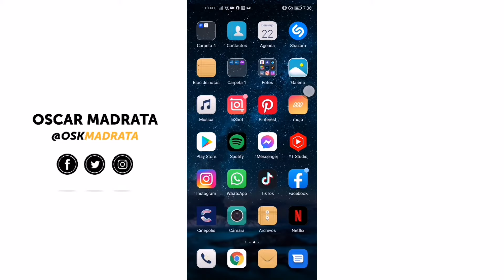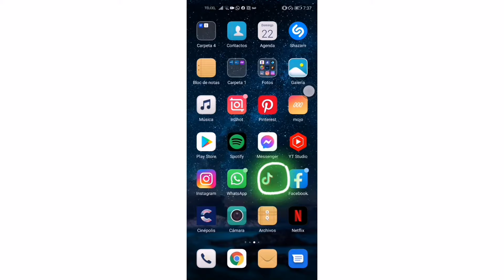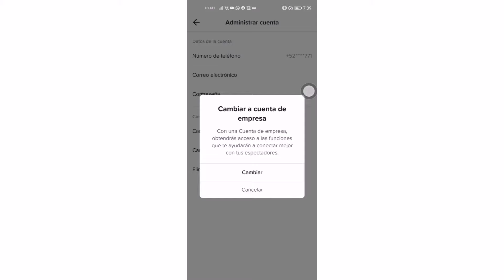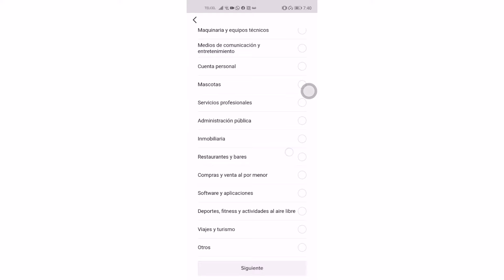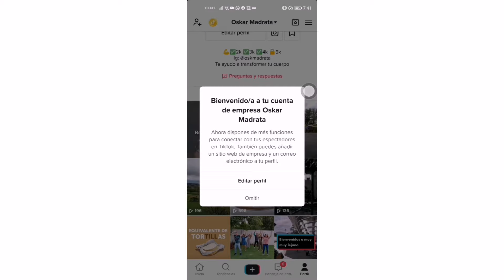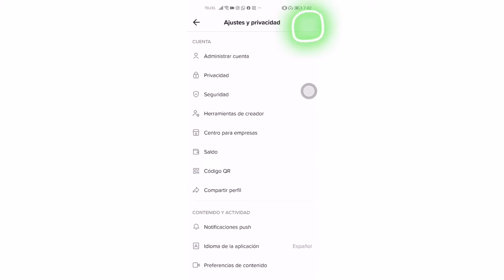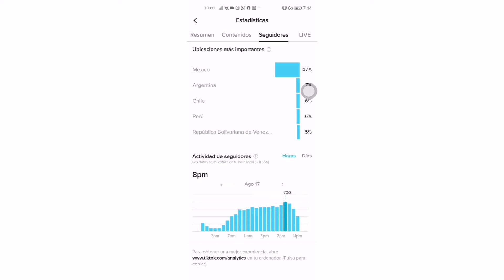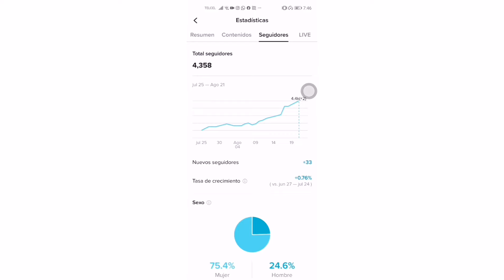como activar la cuenta pro en TIK TOK | cuenta empresarial tiktok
CÓMO  ACTIVAR LA CUENTA PRO EN TIK TOK

Hola amigos tiktokeros, hoy les comparto este tutorial para que si de sí, activen su cuenta empresarial o también conocida como cuenta pro

Espero que les sirva y me cuenten después que les parece.
Recuerdan dejarme sus comentarios, sobre dudas para así yo realizar más tutoriales amigos.

Hasta el próximo video tutorial